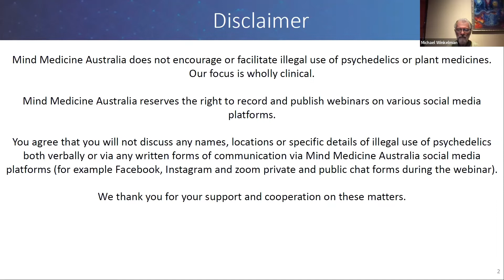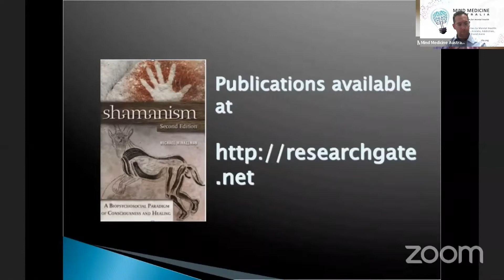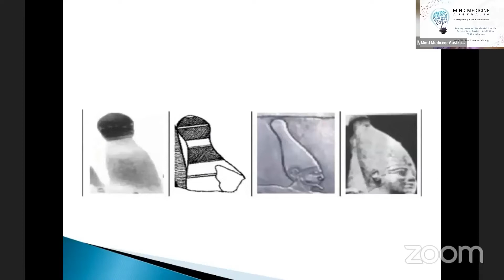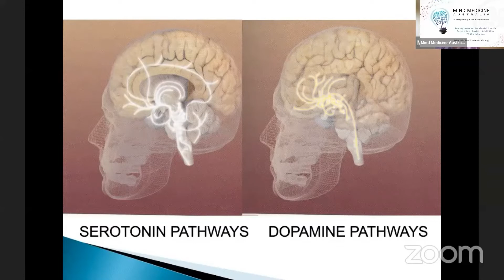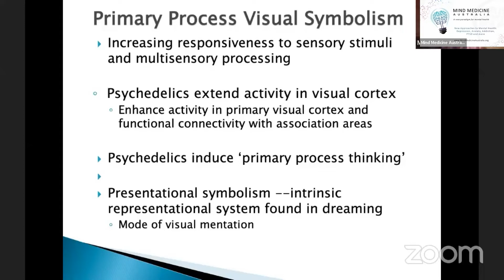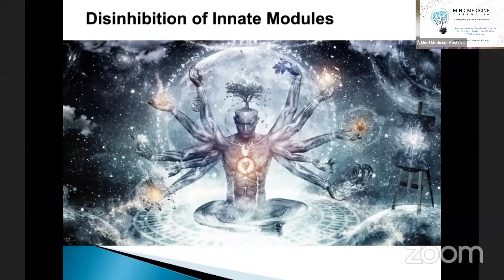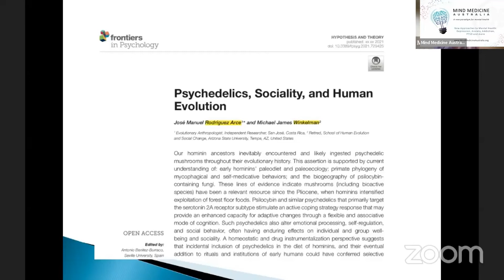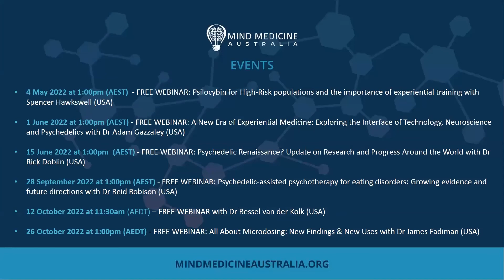Dr. Michael Winkelman (Brazil) - Psychedelics in Human Adaptation and Evolution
Webinar Series: Psychedelics in Human Adaptation and Evolution with Dr Michael Winkelman (Brazil).

This is a recording from our webinar on 20th April 2022.

This session will address the following key points:

- Psychedelics in Environmental Adaptation
- The Bio-Psychosociology of Psilocybin Ingestion
- Neurotransmitter Enhancer and ASC Induction
- The Biopsychology of ASC
- Cultural Niche Construction
- How Psychedelics Enhance Cultural Modelling
- Cognitive Effects – Innate Modular Structures and Integration
- Psychedelics and the Biopsychosocial Dynamic of Ritual Healing
- Social Relations and Psychedelics – Psychedelic Sociality
- Psychedelic Psychosocial and Socio-physiological dynamics
- The Eternal Lure of Psychedelic Healing